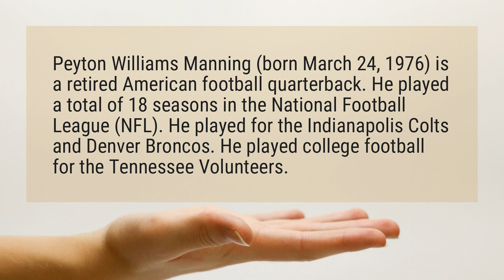Is Peyton Manning still playing football?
Peyton Williams Manning (born March 24, 1976) is a retired American football quarterback. He played a total of 18 seasons in the National Football League (NFL). He played for the Indianapolis Colts and Denver Broncos. He played college football for the Tennessee Volunteers.